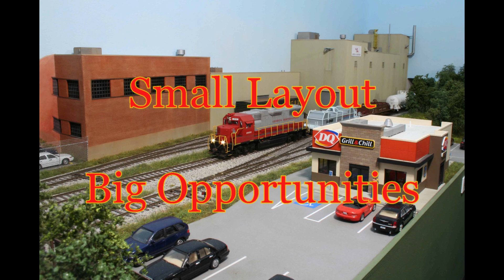Small Layouts, Big Opportunities.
Starts Sep 12, 2020. At 9pm est..